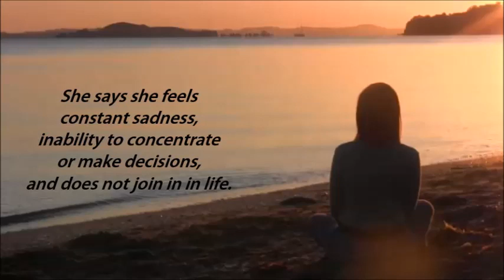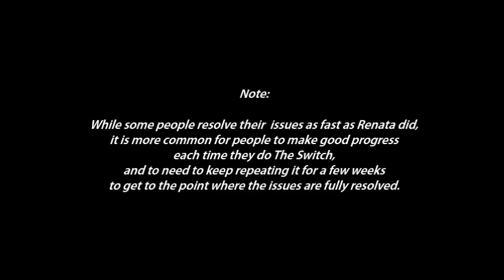Renata beats depression in one day with The Switch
Renata had a constant feeling of sadness when she came to me, despite being on anti-depressants. She shares her story of resolving her depression in one day with The Switch!